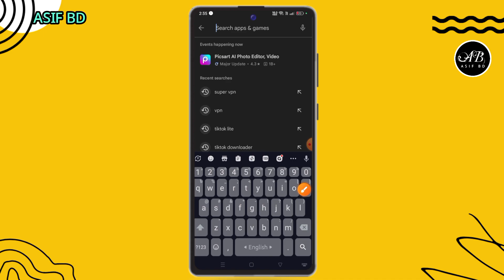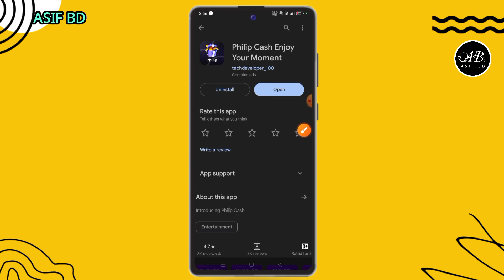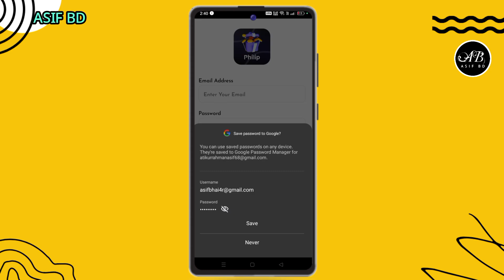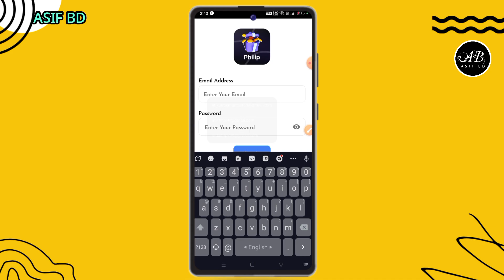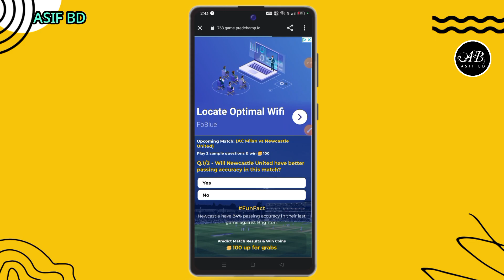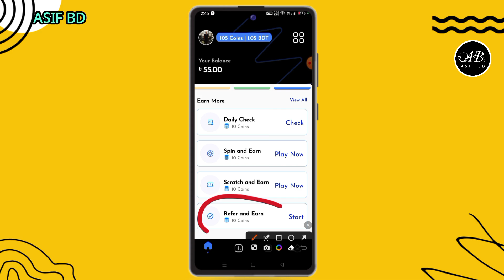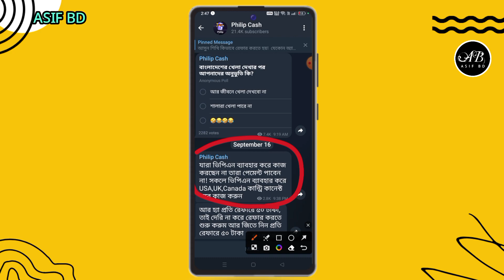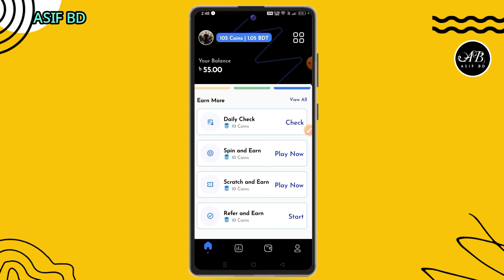how to earn money online 2023 । free online income 2023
Do you want to earn online for free, then watch this video today.  You can earn a lot of money from here for free.

how to earn money online 2023 BD
how to earn money online 2023 Bangla
how to earn money online 2023 Bangladesh
free income app 2023
free income website 2023
free income site 2023
ASIF BD
টাকা ইনকাম
অনলাইন থেকে টাকা ইনকাম করার উপায়